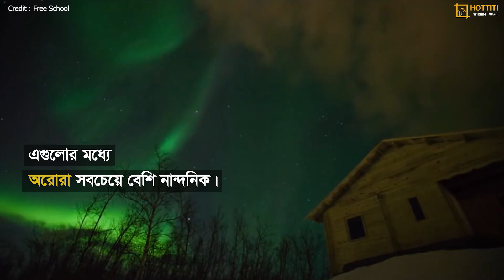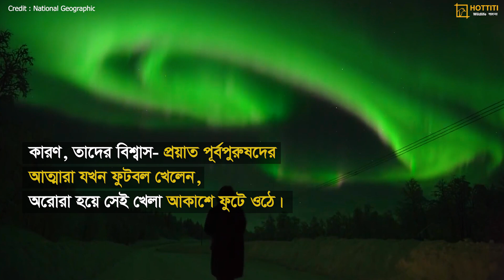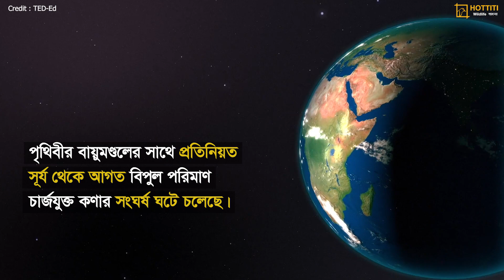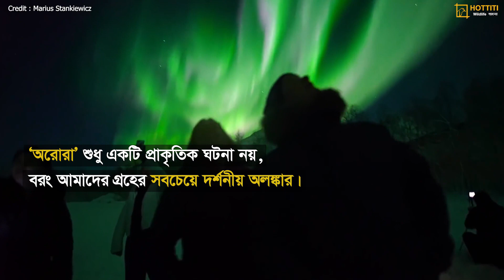অরোরা : প্রাকৃতিক লেজার শো | Aurora : The Natural Laser Show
অরোরা: প্রাকৃতিক লেজার শো – আকাশে আলোর অদ্ভুত নৃত্য

অরোরা, যা "অরোরা বোরিয়ালিস" বা "উত্তর মেরুর আলো" নামে পরিচিত, এক প্রাকৃতিক ঘটনা যা আকাশে একটি অবিশ্বাস্য আলোর শো সৃষ্টি করে। পৃথিবীর মেরু অঞ্চলের আকাশে এই আলোতিনাকার নৃত্যটি দেখা যায়, যা প্রকৃতির এক মহামূল্য রূপ। এই আলোর খেলা সৃষ্টি হয় সূর্যের বায়ুমন্ডলীয় কণার সঙ্গে পৃথিবীর চৌম্বক ক্ষেত্রের মধ্যে সংঘর্ষে। এটি পৃথিবীর অন্যতম বিস্ময়কর এবং সুন্দর প্রাকৃতিক দৃশ্য।

এই ভিডিওতে জানবেন:
- অরোরা কী এবং এটি কীভাবে সৃষ্টি হয়
- অরোরা বোরিয়ালিস এবং অরোরা অস্ট্রালিসের মধ্যে পার্থক্য
- পৃথিবীর কোন অঞ্চলে অরোরা দেখা যায় এবং কখন তার সবচেয়ে বেশি দৃশ্যমান
- অরোরা দেখার জন্য সর্বোত্তম স্থান এবং সময়
- অরোরা সম্পর্কিত বৈজ্ঞানিক গবেষণা এবং এর রহস্য

অরোরা, প্রাকৃতিক লেজার শো এবং আকাশের নীচে ঘটে যাওয়া এই অবিশ্বাস্য আলোর খেলা সম্পর্কে আরও জানতে ভিডিওটি দেখুন। প্রকৃতির এই অপূর্ব সুন্দর দৃশ্যের প্রতি আমাদের ভালোবাসা এবং এর রহস্য উন্মোচনে অংশ নিন। 🌌✨